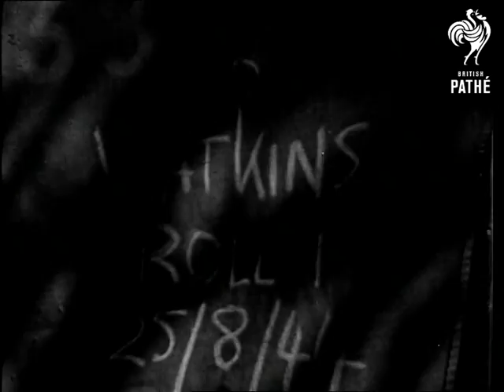Flame Throwing Tank (1944)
Unused / unissued material. - Location and dates unknown / unclear.

Various shots of a British Churchill tank mounted with a flame thrower. It is driven round a field and the device is fired several time. Good CUs of flame thrower being fired. Good shots of device in use. Shots of two tanks advancing through landscape firing flame throwers.

Spacing.

Napalm fluid is loaded into can behind tank. Various other shots of flame thrower being tested. (Film dated 25/8/1944).
 FILM ID:1891.1